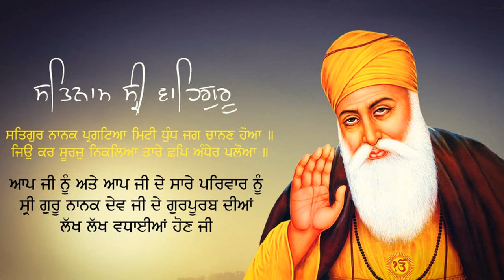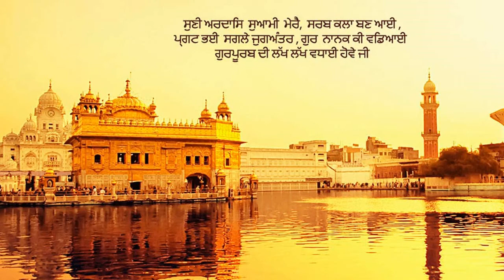Jao Ko Prem Khelan Ka Chao